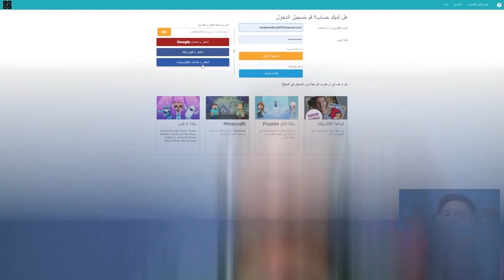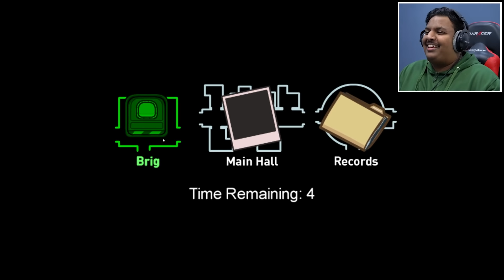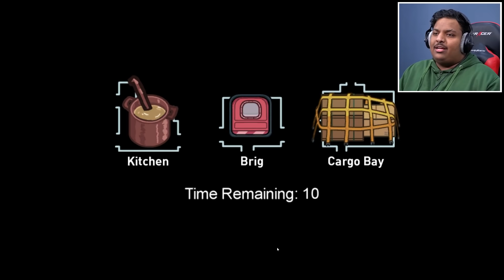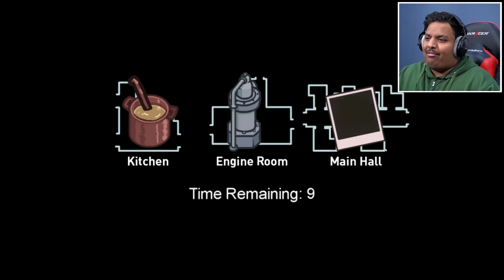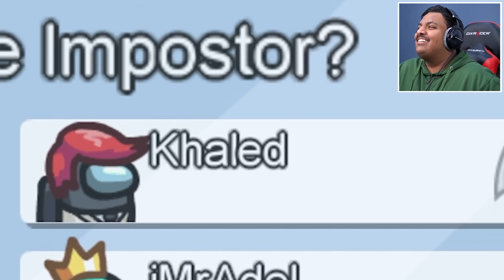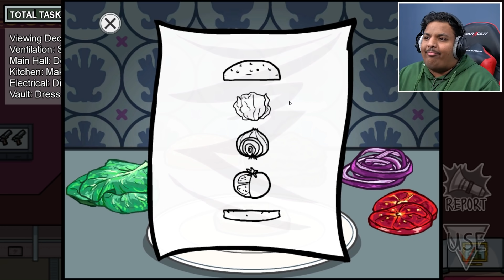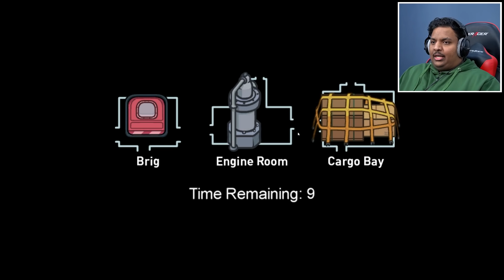امونق اس : تحقيق في الماب الجديد ! | Among Us